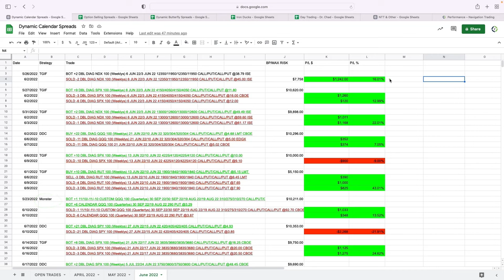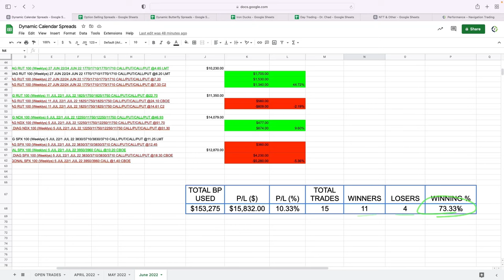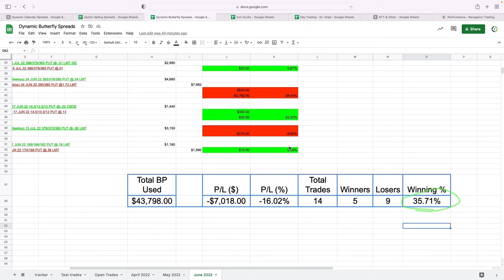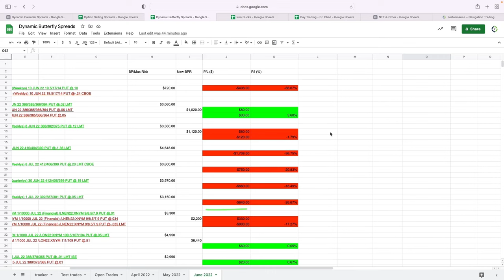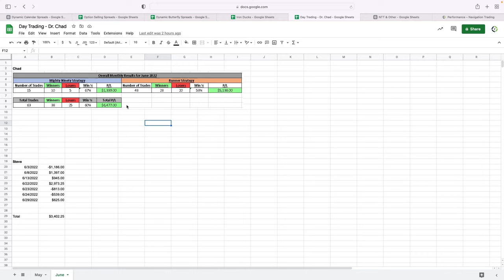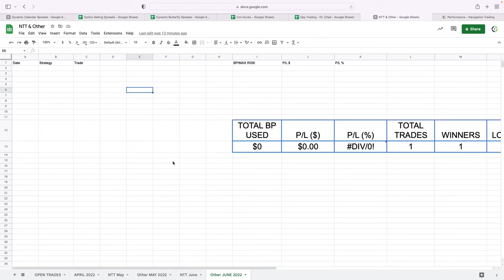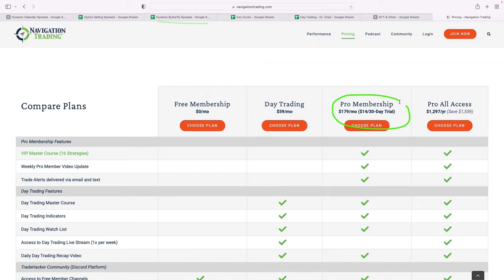Options Trading Results - June 2022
Check out our option trading results of the month of June.

Happy Trading!

YouTube.com/navigationtrading
Facebook.com/navigationtrading